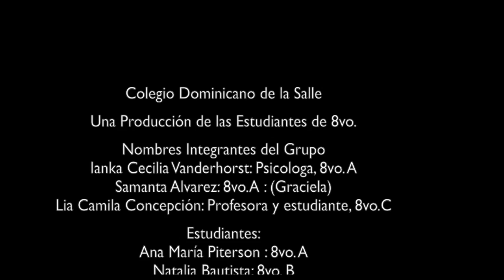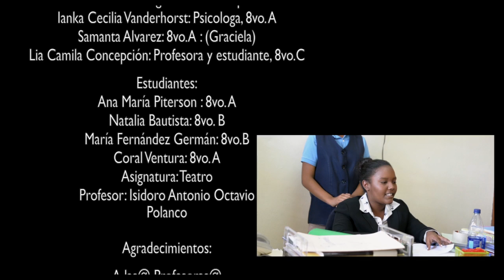basta de Bullying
tema sobre los abusos en las escuelas y colegio sobre el bullying